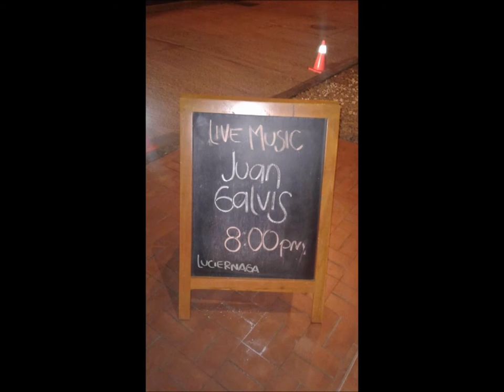Juan Galvis Desde que te conocí